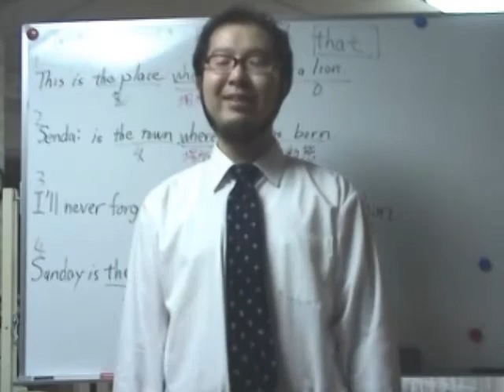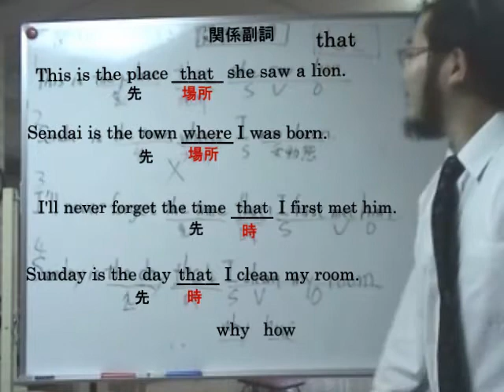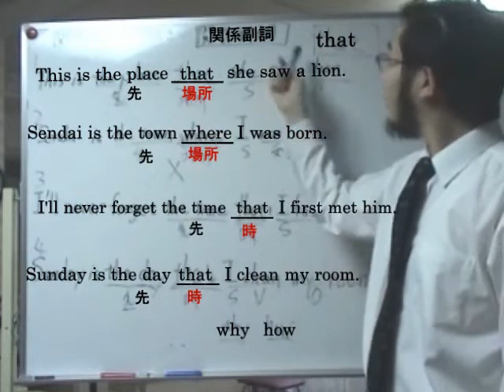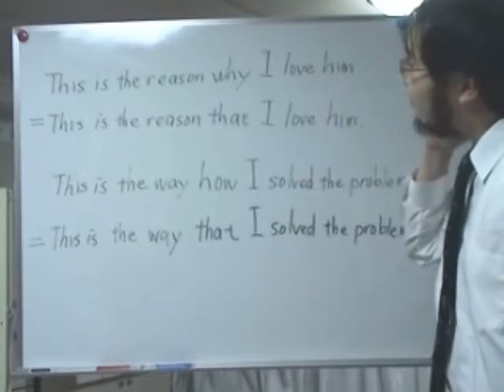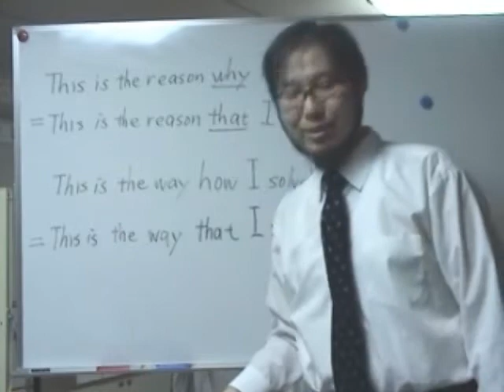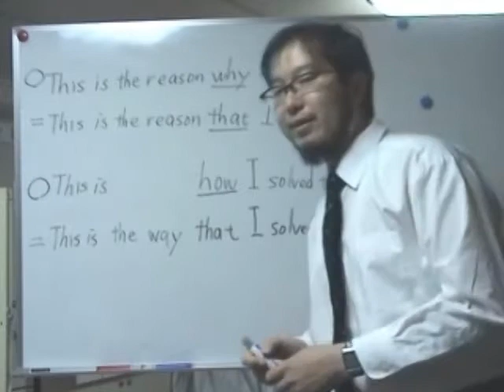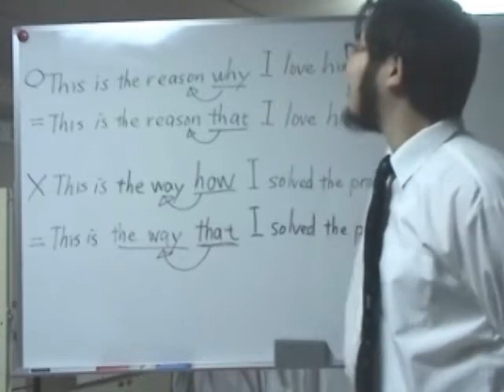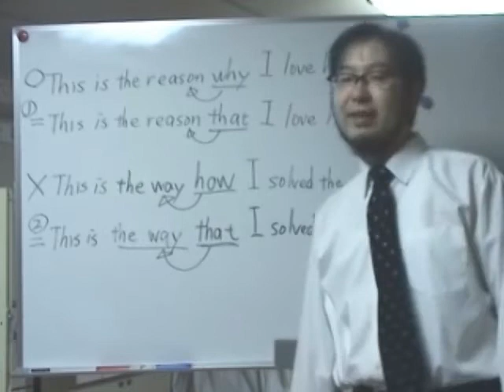３分間英文法動画講義 第97回（前編） 関係詞（12）